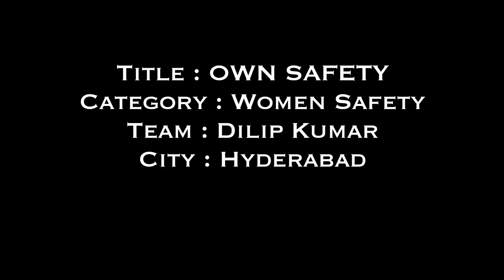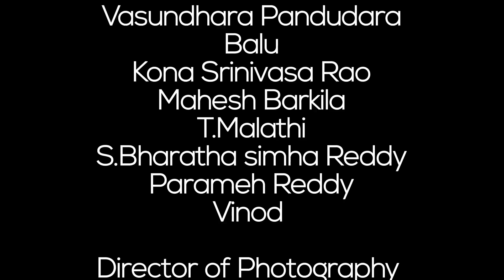OWN SAFETY A short film on Women's Safety By Dilip Kumar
Title : OWN SAFETY

YES! i am the CHANGE
101-Hour Filmmaking Challenge

CAST :
Vasundhra Pandudhara,Balu & Mahesh Barkila

and Malathi,Kona Srinivas Rao, etc played other supporting roles.

CREW
D.O.P & EDITING - S.Bharatha Simha Reddy

Written & Directed by Dilip Kumar